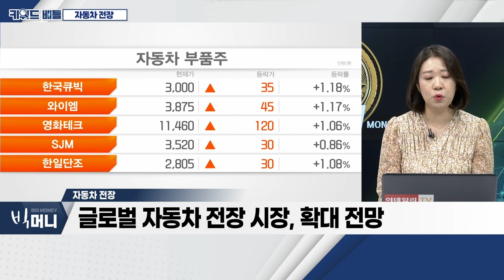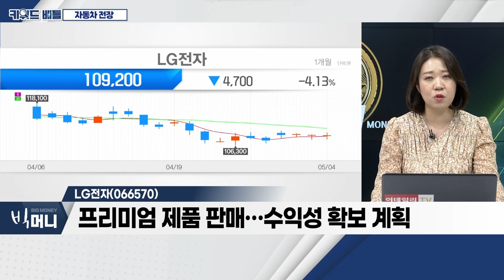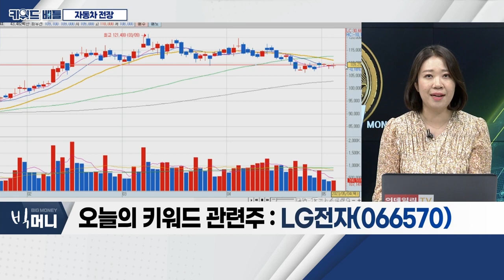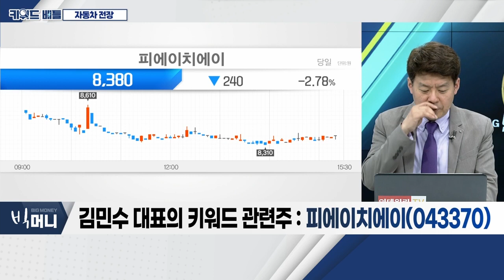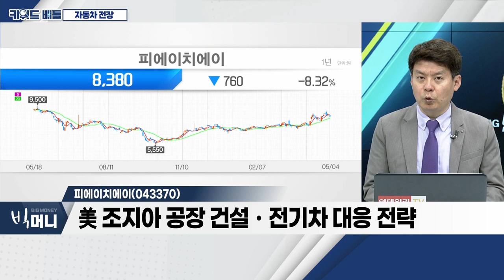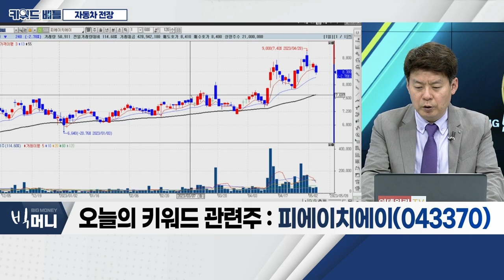LG전자(066570), 피에이치에이(043370)... 자동차 전장_키워드 배틀 (20230504)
자동차 전장
- 전기차 시장 확대에 따른 '낙수효과'
- 전기차, 내연기관차 대비 전장부품 비중 확대
- 글로벌 자동차 전장 시장, 확대 전망

- TVㆍ노트북 사업 고전에도 전장 흑자 기조
- 차량용 인포테인먼트, 안정적 포트폴리오
- 프리미엄 제품 판매… 수익성 확보 계획

피에이치에이(043370)
- 도어 무빙 시스템 주력… 현대차 등 납품
- 美 조지아 공장 건설ㆍ전기차 대응 전략